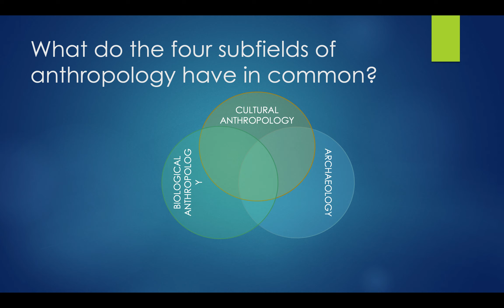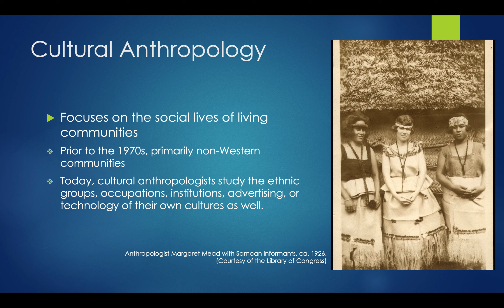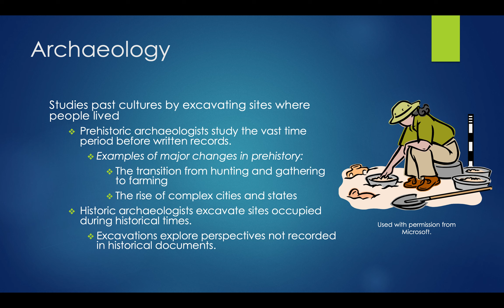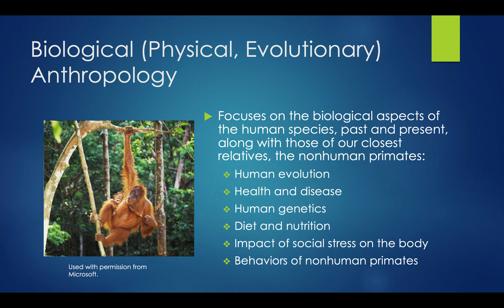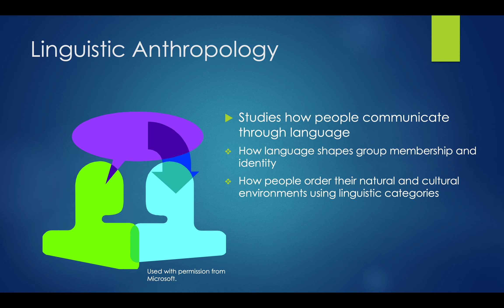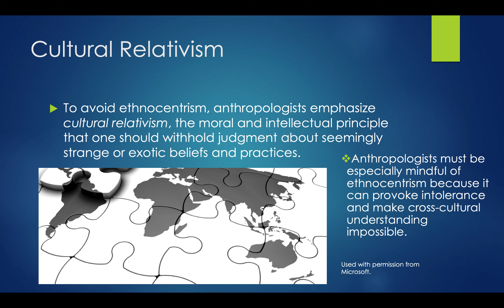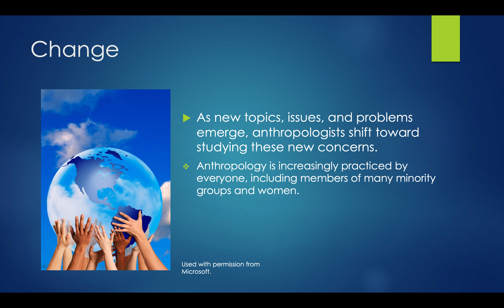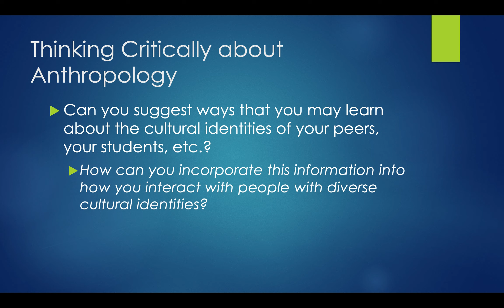Lecture 1 part 2